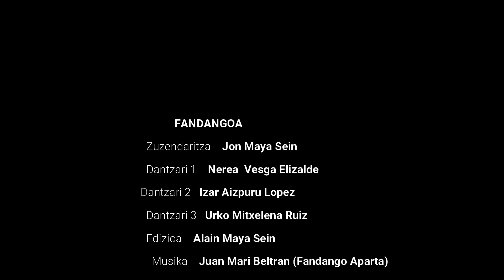Fandangoa Etxean, Kukai Dantza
Kukai Dantzak "Fandangoa Etxean" dantza ikuskizun berezia eskainiko digu, DKetxean programako Antzokia etxean ekimenaren baitan.

Antzokia Etxean programa apirilaren 2an hasi zen eta ostegunetik igandera bitarte estreinaldi bat jarriko dugu herritarren esku, 19:00etan. Hemengo artista eta sortzaileek beren ikuskizun edota sorkari berri orain arte erakutsi gabeen zatitxoak eskainiko dituzte formatu honetan. Kontzertuak, bakarrizketak, koreografiak... izango dira, eta primizia gisa gozatu ahal izango dira Donostia Kulturako kanaletatik.